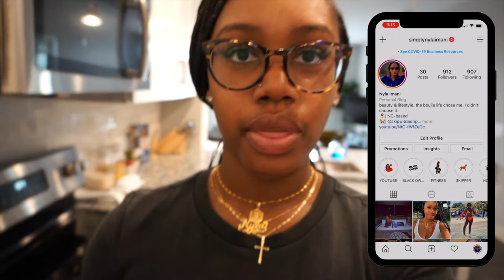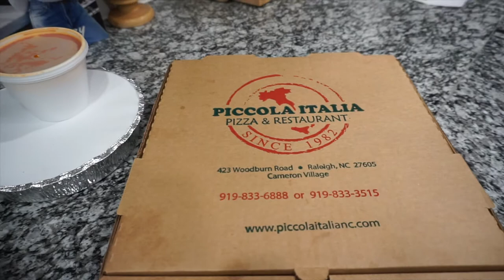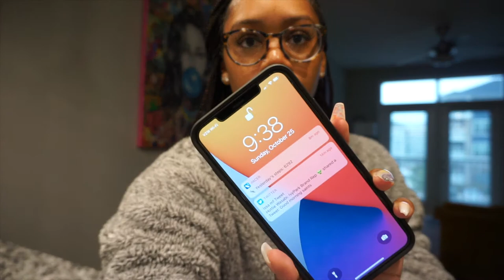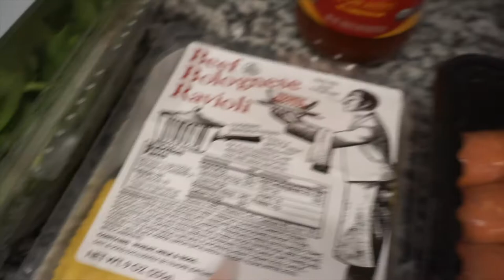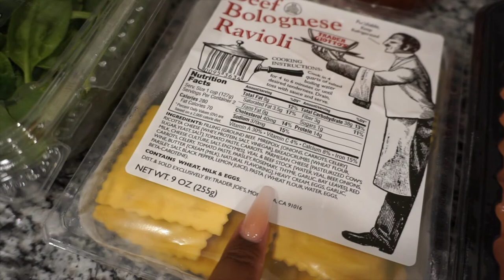WEEKEND VLOG | Maintenance + Trader Joe's Haul + Making Sofrito + MORE | Nyla Imani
WEEKEND VLOG: Nails, Trader Joe's Haul, Making Sofrito + MORE | Life with Ny 💁🏾‍♀‍

Hey everyone! Today's video is another weekend vlog (I really enjoy doing these)! This weekend, I get my nails done, go to Trader Joe's, make sofrito, my skin decided to betray me + more! Thank yall for watching my content. Let me know your favorite part of this video and what other content you'd like to see on my channel!

\\ SOFRITO RECIPE:
*Makes 1.5 jars*
- 4 bell peppers
- 2 red onions
- 1 pack of ajice dulce
- 2 bundles of culantro/recao (NOT cilantro)
- Minced garlic
- Olive oil
*Instructions*
- Chop all the vegetables
- Add a little at a time to the blender
- Add garlic and olive oil
- Blend together until smooth consistency (I blend mine on the 'high' speed on my Ninja Blender)
Instrumentalstv:
\\ FILMING:
Lighting: Neewer Ring Light
Camera: Nikon D5600 & Sony alpha 5100 (for vlogs)
Editing Software: Final Cut Pro ____________________________________________________________________________
\\ ABOUT ME:
Name: Nyla Ruiz
Race: Black
Age: 25
College: NC State University '17 (B.S. Biological Sciences)
Grad School: UNC Chapel Hill '22 (Master of Public Health)
Zodiac Sign: Aries ♈️
Socials (Twitter & Instagram): @simplynylaimani